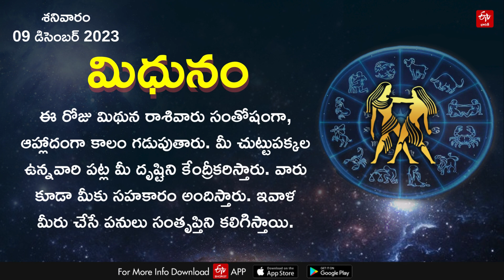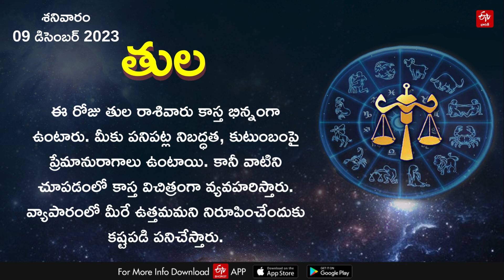ఆ రాశి వారికి జాబ్​ ప్రమోషన్​ పక్కా! కానీ అలా చేస్తే ప్రమాదం || HOROSCOPE TODAY DECEMBER 9TH 2023